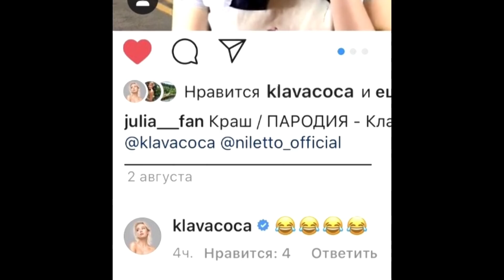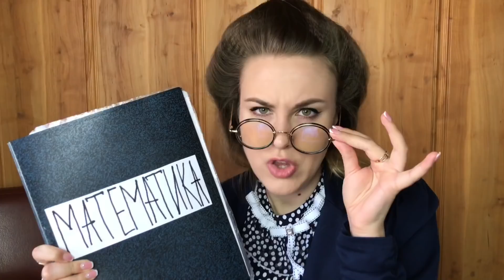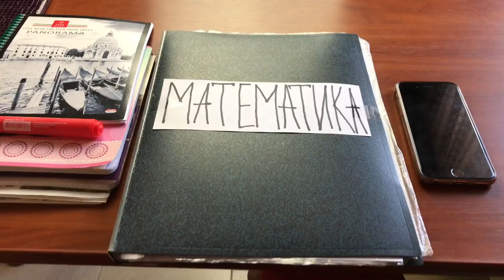MORGENSHTERN & Тимати - El Problema | ПАРОДИЯ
Тик Ток: vika_andrienko